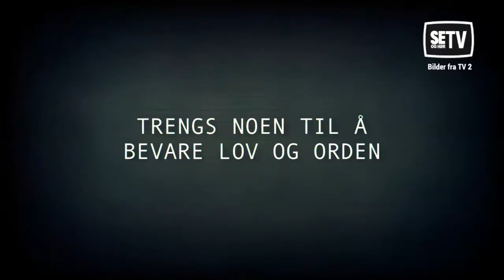Promo: Samurai Sikkerhet